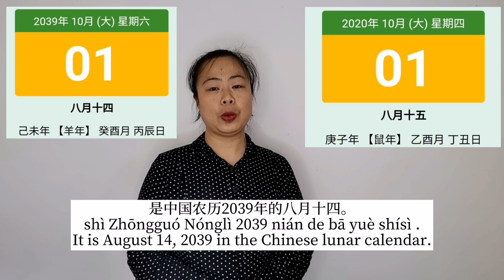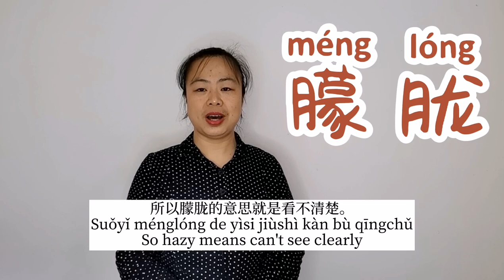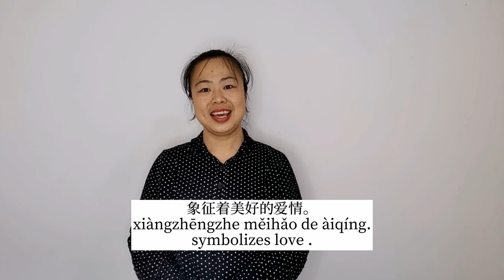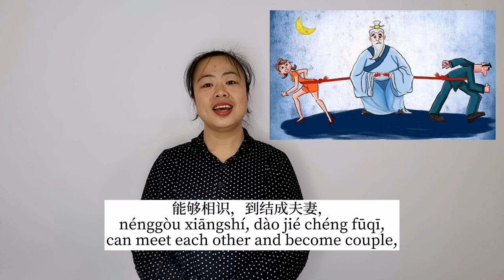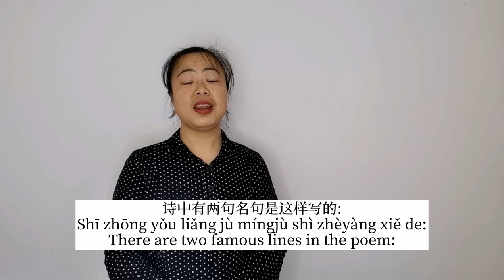4 aspects that the Chinese culture was influenced by the Moon | Advanced Chinese lesson :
Time Stamps
0:02:52   how does Moon influenced Chinese calendar
0:05:00    what's Moon's influence on Chinese characters
0:07:58     what's Moon  symbolizes for in Chinese vocabulary
0:10:03     What do Chinese poets think of the moon
0:13:18    Chinese calligraphy Demo 中秋快乐！

Feya Wong's song "但愿人长久Dàn yuàn rén chángjiǔ"，a song with beautiful voice and lyrics